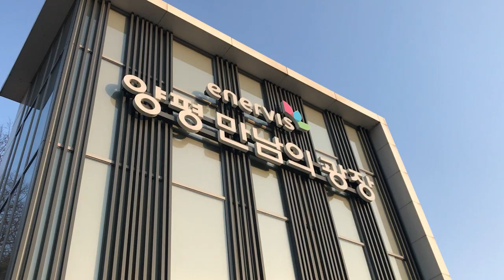양평 만남의 광장 양만장에 바이크용품 판매점이 생겻네 무엇을 파는지 들어가 보자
오랜만에 양만장 에 갔더니 바이크용품점 이있네요
여름을 준비하는 코미네 시리즈 메쉬자켓
장갑할인 등등 하네요